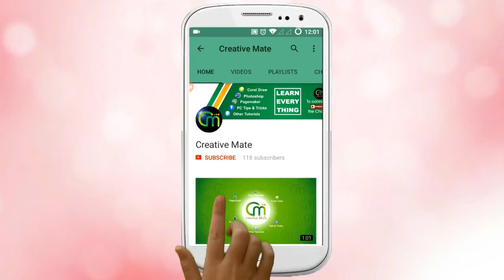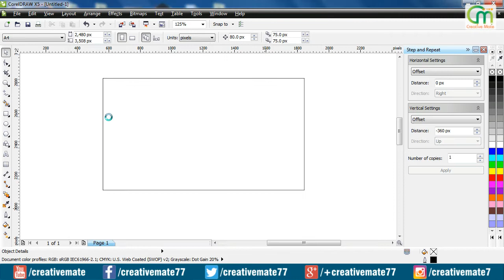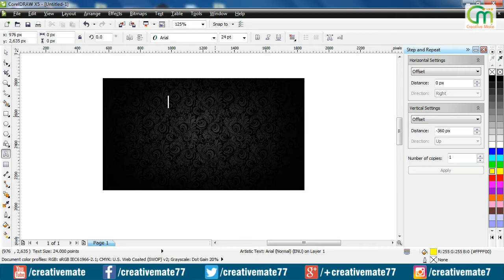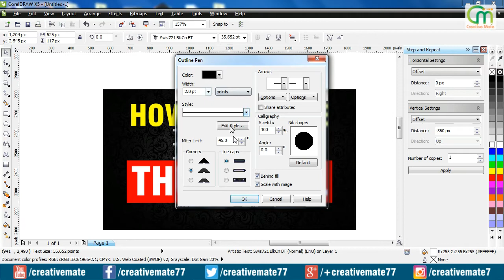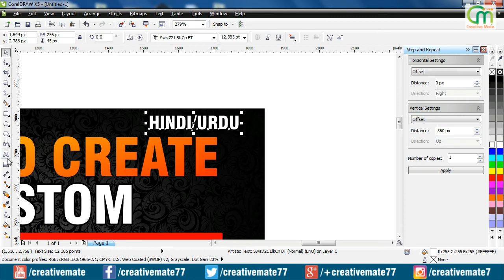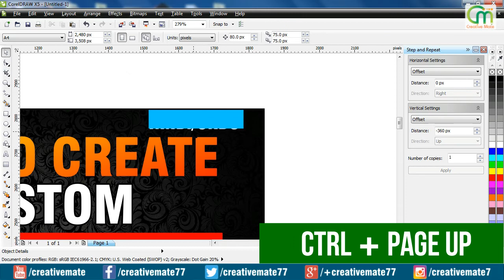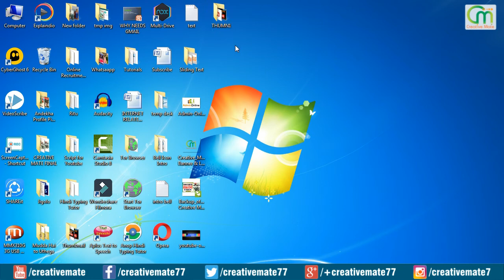How To Make Custom Thumbnails on YouTube 2017 Tutorial using CorelDraw | Hindi/Urdu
How To Make Custom Thumbnails on YouTube 2017 Tutorial using CorelDraw in hindi/urdu. This video step by step Tell you that How to Create a Custom Thumbnail For Youtube Videos Free 2017 using CorelDraw. In this video I will show you that to Make a your own professional thumbnail for youtube. Your YouTube Thumbnail is get to more views on youtube and more than get your video watched on YouTube. This video is a quick easy how to make a custom YouTube thumbnail using CorelDraw in Hindi.

You can Create your own Youtube Thumbnail using CorelDraw with this How to Youtube Tutorial & Create a professional Thumbnail For Youtube Videos.

HOW TO Make the Perfect & Advance Thumbnail for youtube hindi/urdu then watch the complete video.

नमस्कार दोस्तोंǃ Yadi Aapko YouTube Custom Thumbnails banana seekhna hai aap hamare is video ki madad se YouTube Custom Thumbnails aasani ke sath bana sakte hai wo bhi Professional Type ka. Isme Apko Corel Draw ka use karte hue YouTube Custom Thumbnails banane ke bare me bataya jayega.